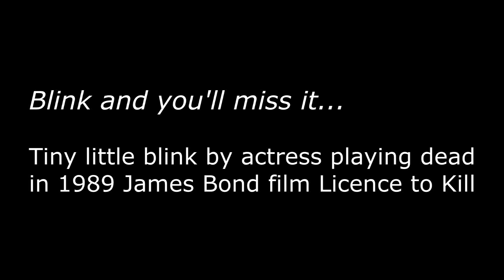Blinking corpse in James Bond's Licence to Kill - by Scott Hettrick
30 years after it premiered and on about my fifth viewing of 1989 James Bond movie "Licence to Kill" in theaters and on TV, DVD and Blu-ray, I just happened to notice that actress Priscilla Barnes (playing Della, new bride of Felix Leiter) accidentally blinked during this scene when James Bond finds her murdered in bed with her eyes open. It's a tiny little thing but it's there, and kind of amusing to notice after all this time.